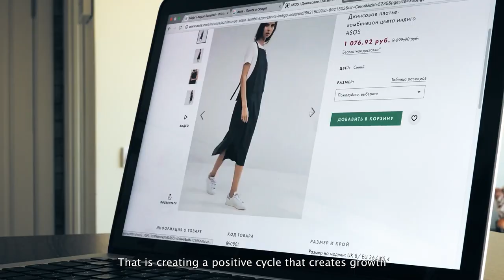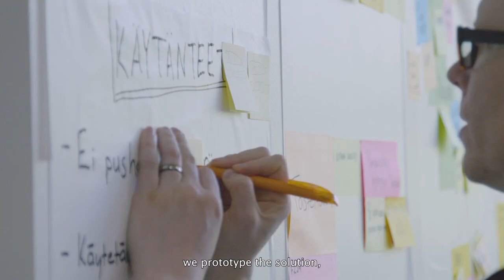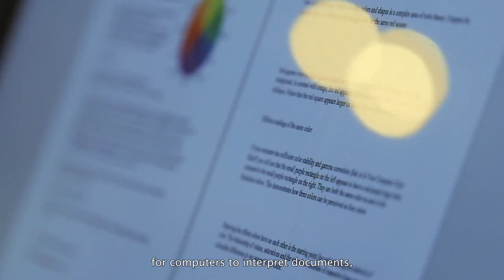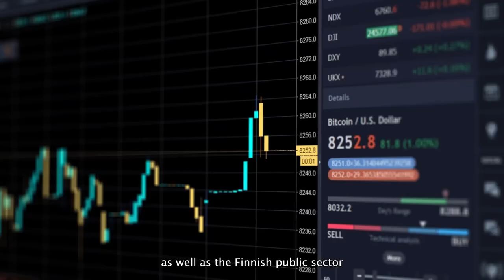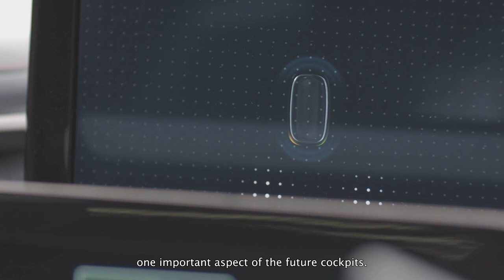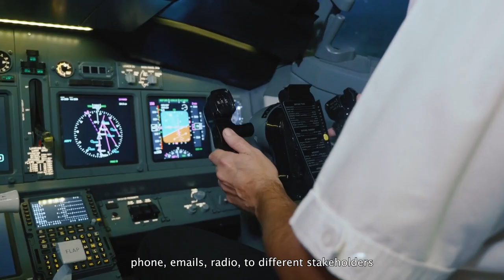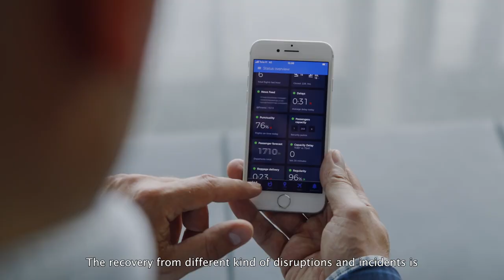Siili Solutions: MAKE IT REAL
With the increase in digitalisation, the significance of digital experiences to customers are growing.  Discover how @Siili Solutions are allowing customers to focus on the “human stuff” with their innovative fusion of the virtual workforce and artificial intelligence.